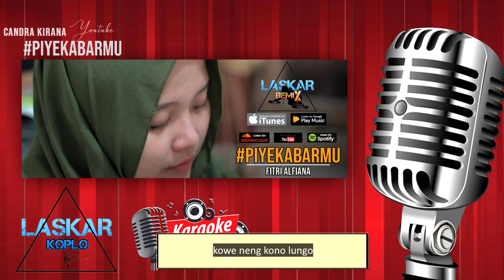PIYEKABARMU KARAOKE NO COPYRIGHT